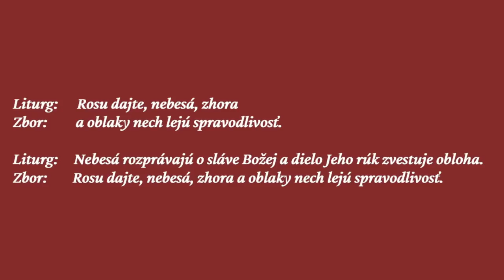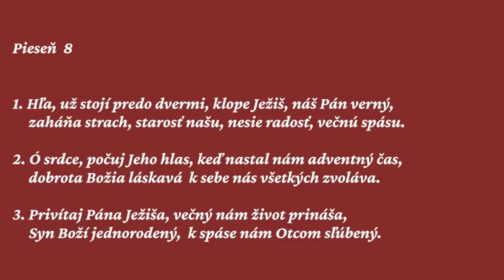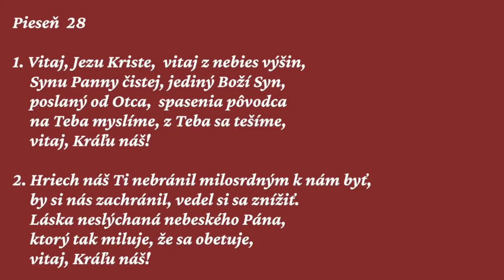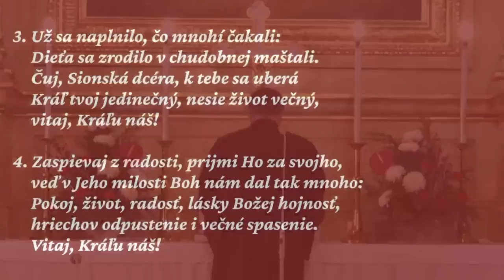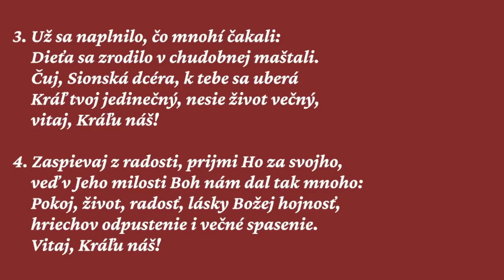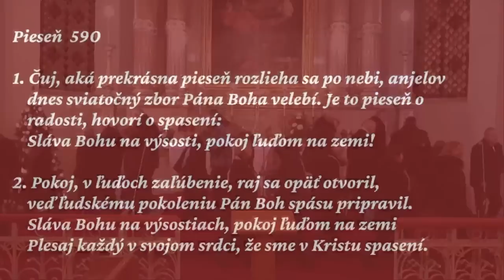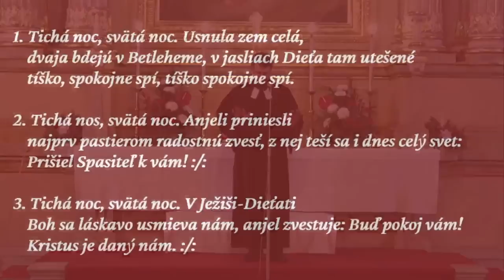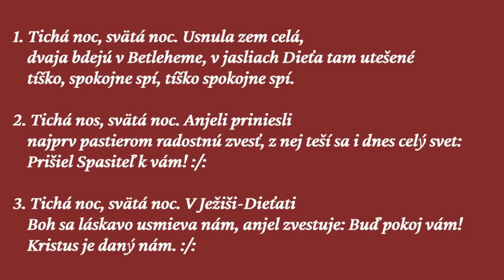Služby Božie | Štedrý večer | 24.12.2022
Piesne: Rosu dajte, 20, 8, 28, 590, 60, Antifóna 5 a 7
Čítaný text: Mich 5, 1 - 3 + Ž 2 , 1 - 2 a 7 - 8
Evanjelium L 2, 1 - 14

Kázeň: Iz 7, 14
Kazateľ: Ondrej Koč, zborový farár

Na organe hrá: Juraj Lenhardt a Ivana Bendíková

Spevokol Sion: Ó, to svetlo v Betleheme
Diriguje: Oľga Adamkovičová

Program detí detskej besiedky CZ ECAV v Prešove

Foto: Dan Kiefer | Unsplash